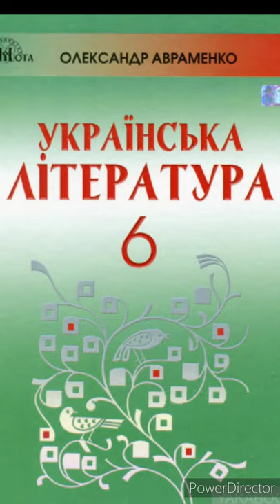"Максим Грек"//Оксана Іваненко.